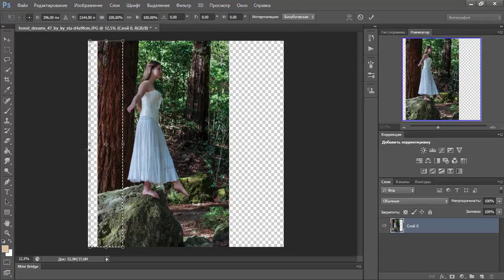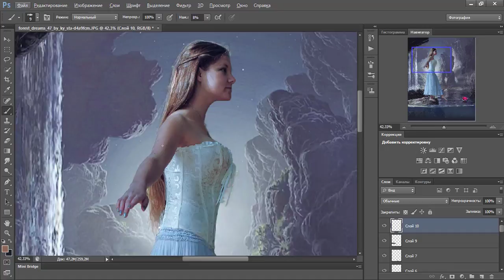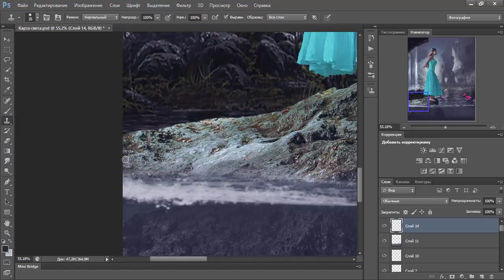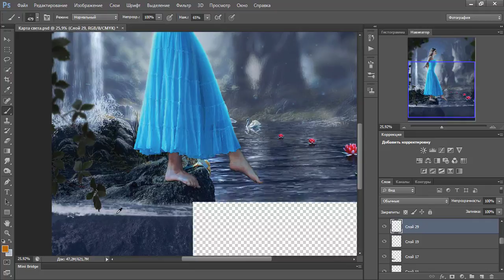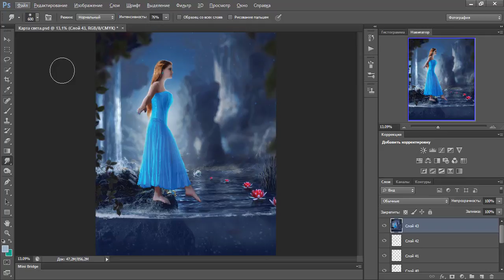Photoshop Speed Art "Anticipation"